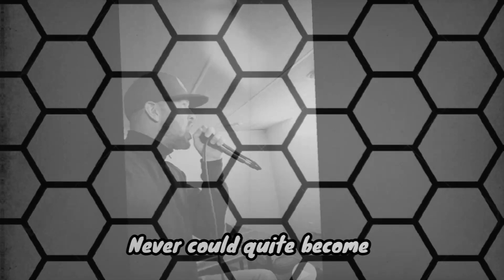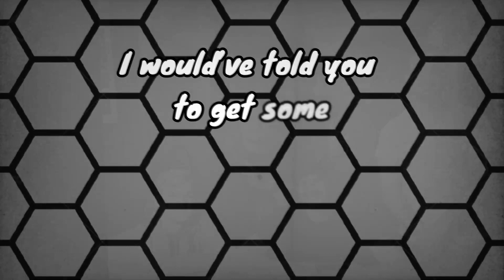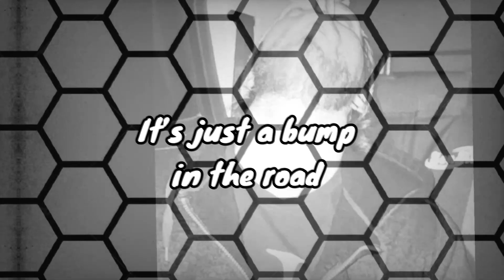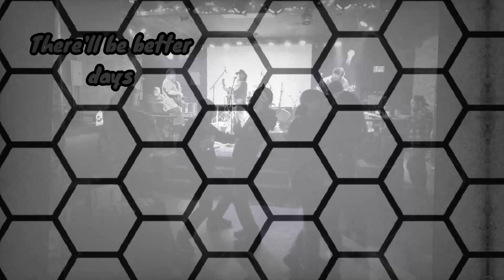SIR CADIAN - Better Days (LYRIC VIDEO)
Official lyric video for Sir Cadian’s track “Better Days” from their newly released album DeadHive featuring Aaron Rutter on strings.

Music recorded and mixed by Jordan DiSorbo at Glass Arrow Audio

Sir Cadian is:
Neal Schaefer - Guitar
Kevin Brisbin - Drums
Kendal Deck - Bass
Jamie Durham - Vocals